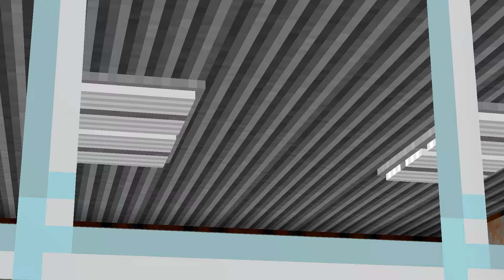HO INCONTRATO HEROBRINE NEL MIO MONDO DI MINECRAFT!!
Non Pensavo che Sarebbe Successo di Incontrare Herobrine in una Cella SCP!! 😱 LIVE alle 19 qui

Grazie e...
Lyon Out!